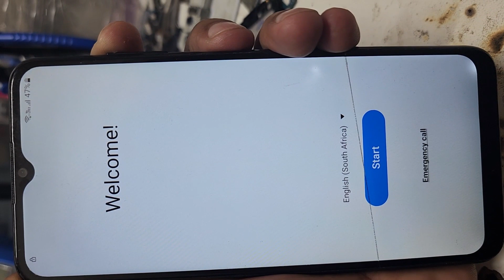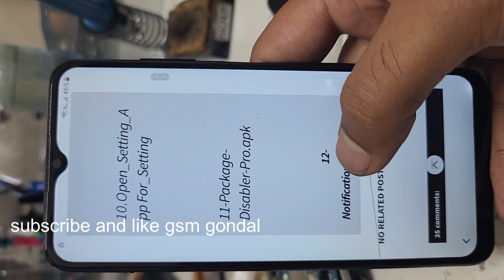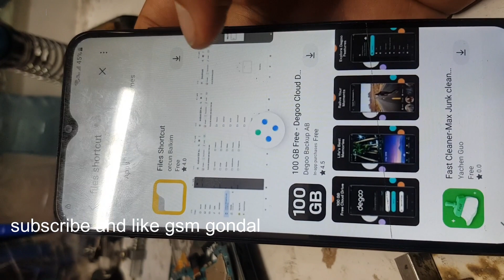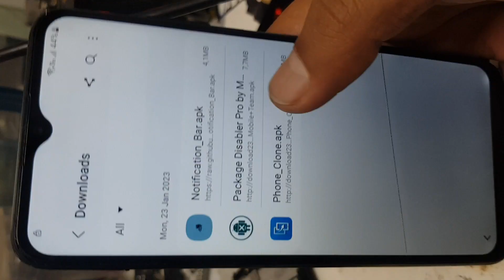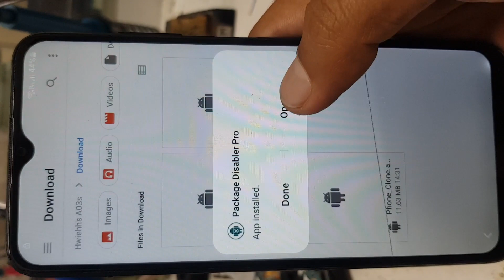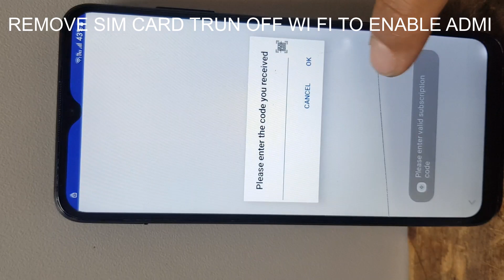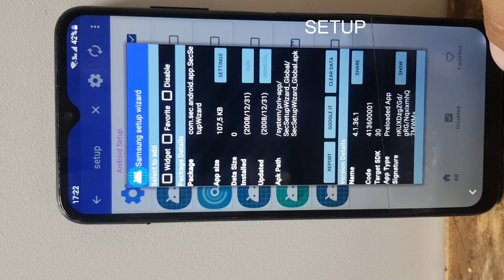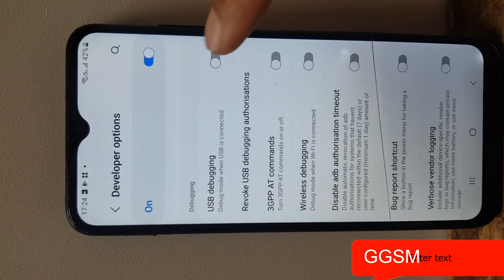Samsung A03S A037FAndroid 12 frp remove google account remove without pc tested solution working100%